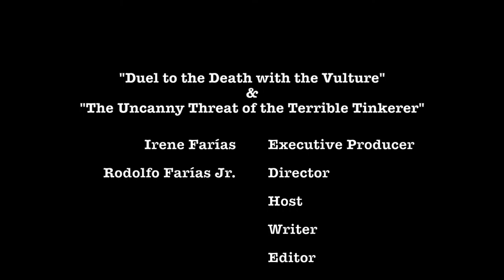The Amazing Spider-Man #2: "Duel to the Death with the Vulture"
I'll be covering the The Amazing Spider-Man #2: "Duel to the Death with the Vulture" & "The Uncanny Threat of the Terrible Tinkerer" released on May 10, 1963.

Fleet Bop Boogie
Last Time
by
The Hi-Strung Ramblers